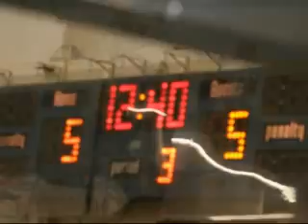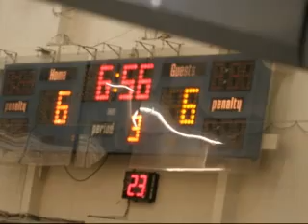Mann Cup 2007 - Game 6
Mann Cup 2007 - Game 6 Peterborough Lakers vs Coquitlam Adanac Sept 14 2007